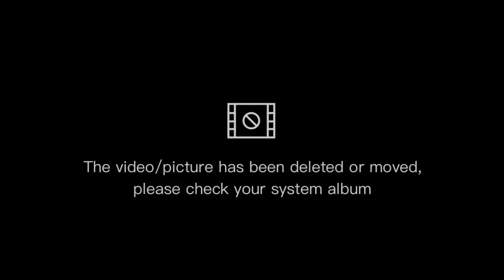qayamat k din sabse bhaari naiki.(emotional)